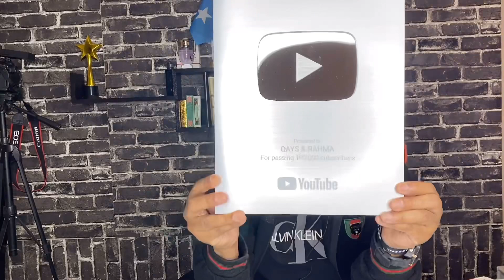Qays Muxu la qiiroode? & Fariin muhiim ah Ku socoto Shacabka Somaliyeed